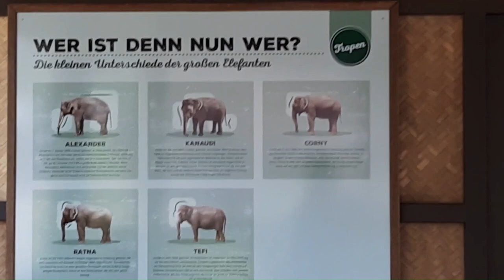Elephants encounter in Germany ZOO: fantastic and rare animals- Good place for family and kids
Allwetterzoo in Germany
Lots of elephants and elephant babies in zoo.

There is a parking place available and convenient public transport connecting to the main city.
Small tour inside the zoo.